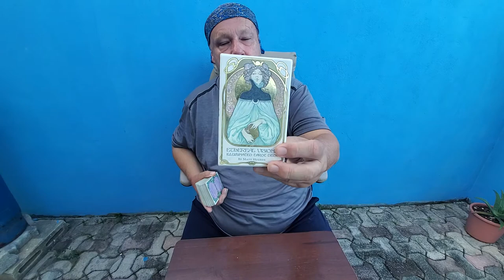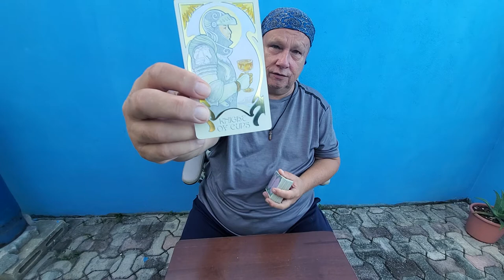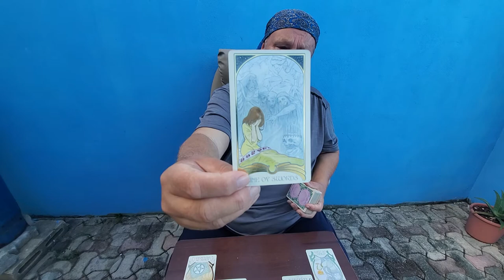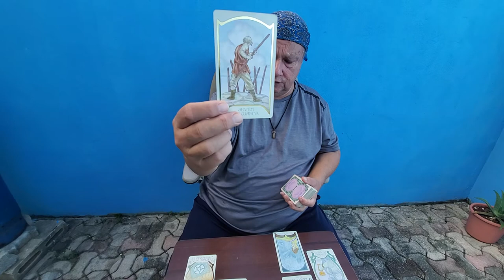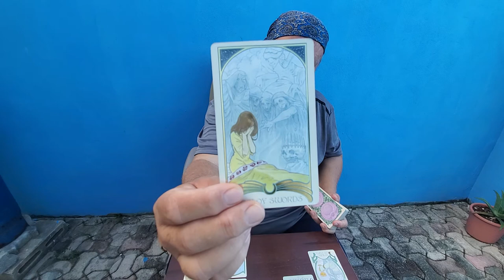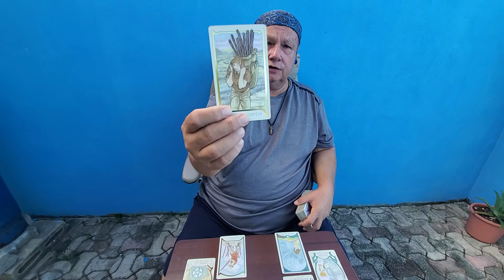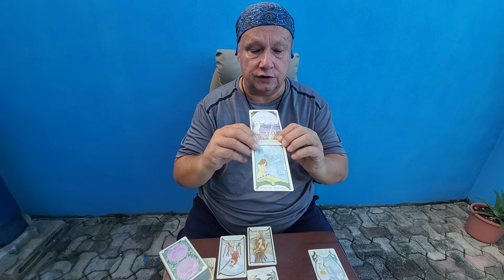Pisces Tarot Love Read "Two Knights Find Each Other" 1st Half October 2021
Pisces Tarot Reading for 1st half of October 2021 The Heart Spread reading the one on your mind and in your heart for Pisces Sun, Moon, Rising & Venus signs
Feels like strong and highly compatible Water to Earth energy here, Pisces, likely with an instant attraction and sense of a soulmate connection within both of you. You both then realize that this relationship is important and are surprised that it came up so fast and hard and there is a period of adjusting to the reality of a full blown soulmate relationship. You both tie up some loose ends with you being around mental and emotional patterns in relationship and your person more directly in detaching practically from some past person. All of this work that you two do together pays off with you in the end you end up with a very solid relationship represented here by The Outcome of The King of Pentacles.